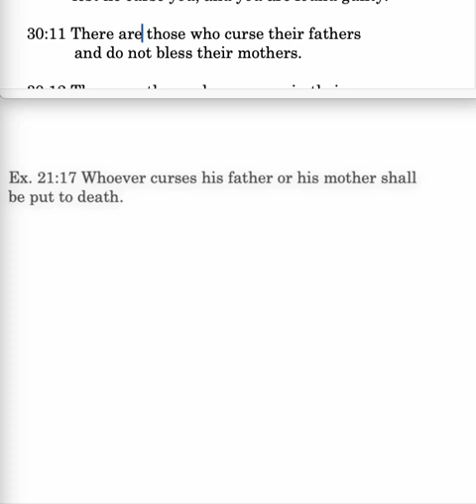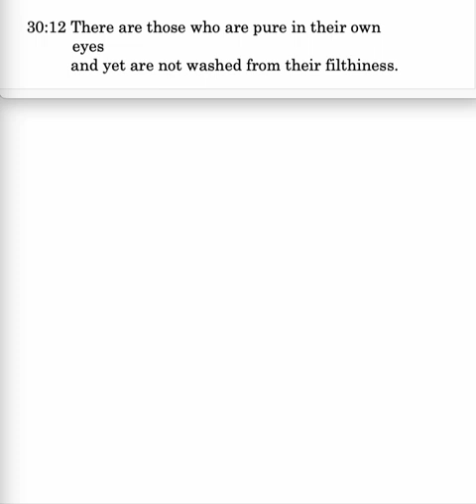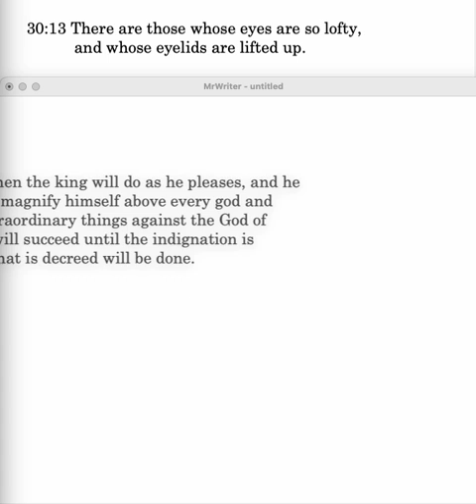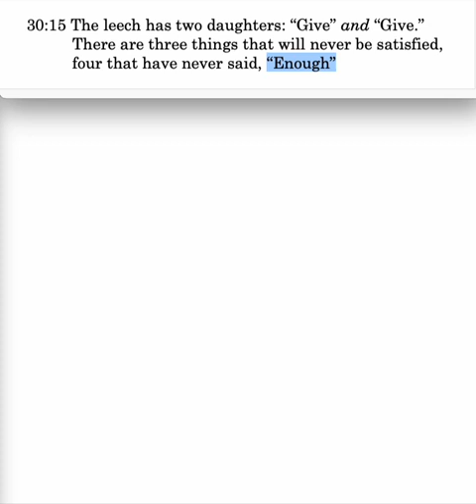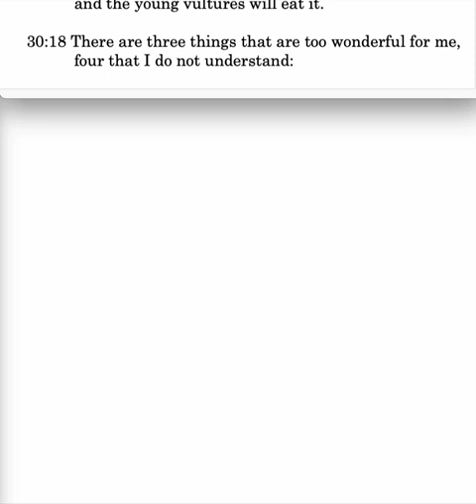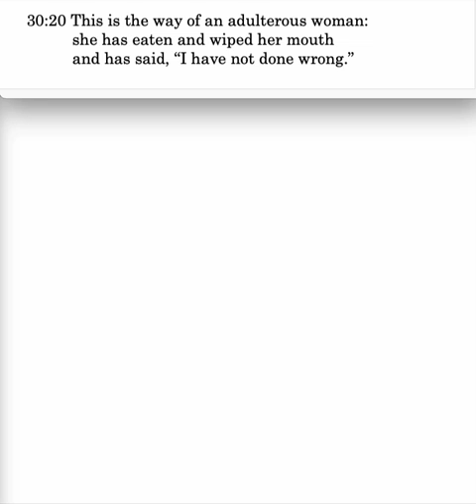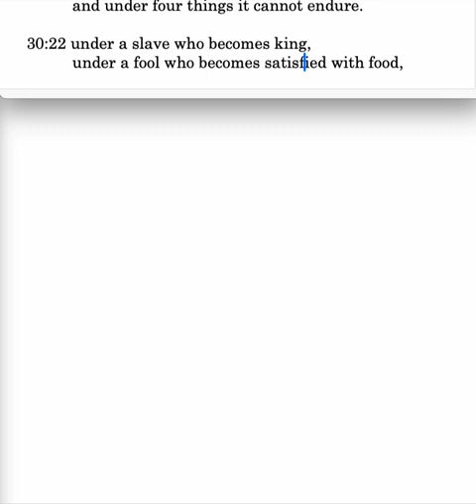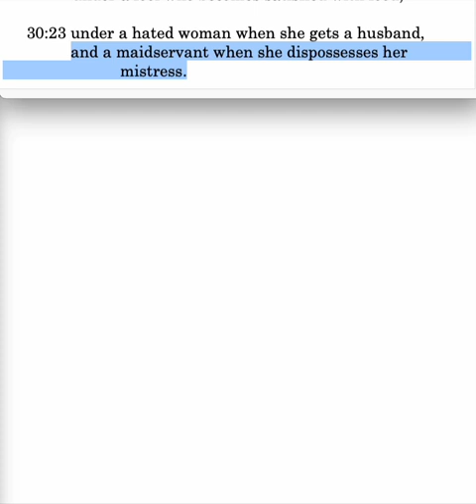CS Proverbs 30:11-23 Lesson 95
CS Proverbs 30:11-23: four evil things: disrespect for parents; self-righteousness; pride; oppressing the poor; two daughters of the leech; sheol and the barren womb; a disrespectful child; four wonders of nature.